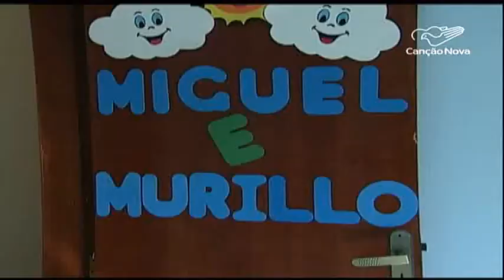Crianças e adolescentes sofrem com o uso indevido de remédios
Você sabia que a cada 40 minutos, uma criança ou adolescente sente os efeitos do uso incorreto de remédios no País? . O dado alarmante consta de um levantamento inédito feito pela Sociedade Brasileira de Pediatria.

Reportagem de Mauriceia Silva e Reinaldo Esteves